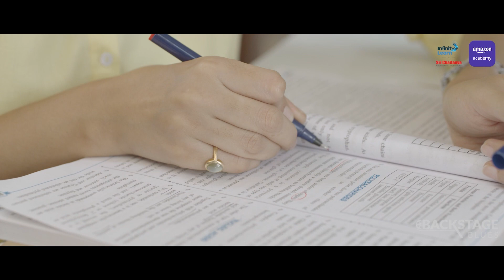Amazon Academy x Sri Chaitanya Promo Video | Suchita Mukhopadhyay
Here we show a collaboration between Sri Chaitanya and Amazon Academy. It was a delightful synergy on set with young, enthusiastic teachers taking their first steps in front of the camera, and we put in extra effort to capture the magic. This collaborative piece was completely monitored and conceptualized by the Backstage Blues team.

Client : Amazon Academy
Production House : Backstageblues Studio
Director: Aravind Sashank
Executive Producer : Goutam Bhattacharya
Production Manager : Vasu
DOP : Venkat
Production Designer : Nizam Pari
Art Director: Rajkumar
Sync Sound : Obulesh Thota
Assistant Director : Haseeb
Editor : Bunny
Graphics : Srijita Das
Sound Mix & Mastering : Joy Solomon
DI : Jithin George